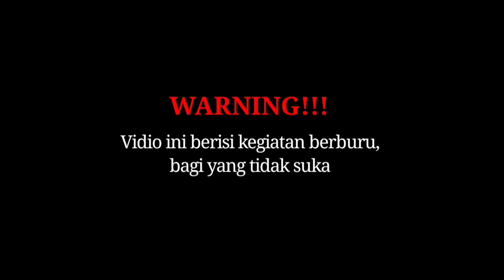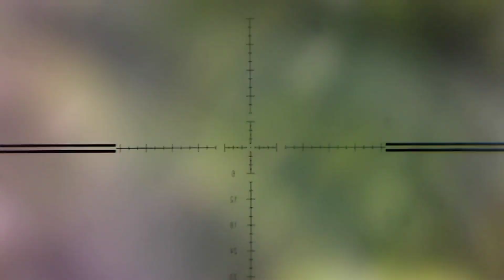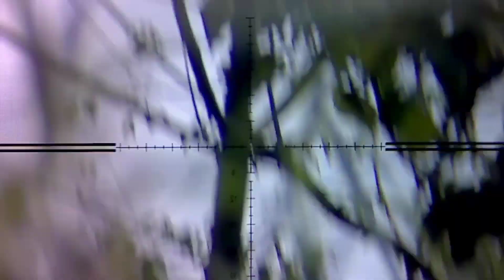spot yg di huni para tekukur‼️